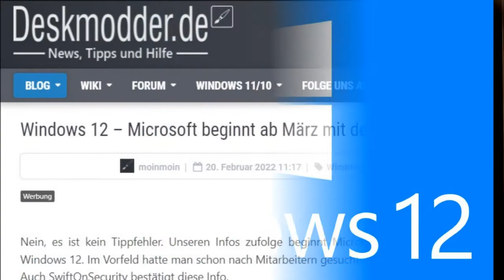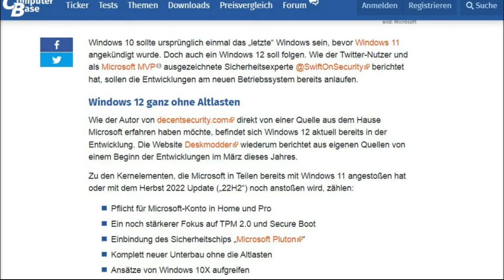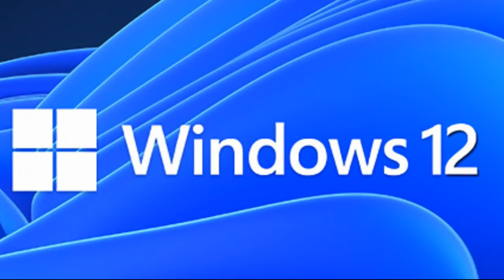Сенсация! Windows 12 на подходе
В октябре 2021 года, состоялся релиз новой операционной системы Windows 11, которая до сих пор установлена на небольшом количестве компьютеров. И вдруг, в сети, появилась информация о том, что корпорация Microsoft разрабатывает новую операционную систему под следующим номером 12.
Изначально об этом сообщило сразу два источника, вызвав некоторую путаницу — SwiftOnSecurity и Deskmodder.de.